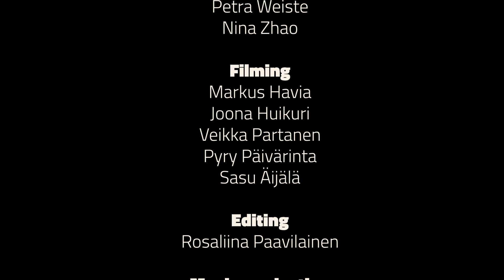WE ARE KY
WE ARE KY is our new brand video! It premiered at KY's 110th Annual Ball in May 2021.

Starring
Asta Friman, Mauro Nieminen, Nina Zhao

KY110 Communications Working Group
Asta Friman, Markus Havia, Joona Huikuri, Hannu Häikiö, Kiti Kainulainen, Lara Kanerva, Veikka Partanen, Sara Ritala, Saara Savolainen, Emilia Silius, Petra Weiste, Nina Zhao

Filming
Markus Havia, Joona Huikuri, Veikka Partanen, Pyry Päivärinta, Sasu Äijälä

Editing
Rosaliina Paavilainen

Music production
Joel Pirinen

Narration
Topi Hukkanen

Voice recording and mixing
Joona Huikuri